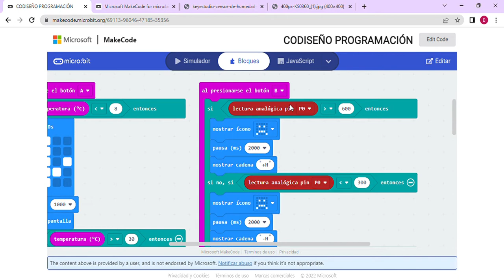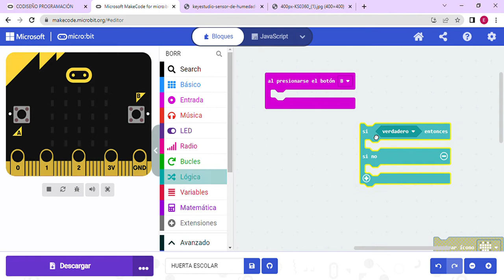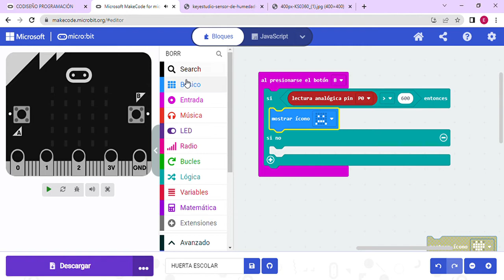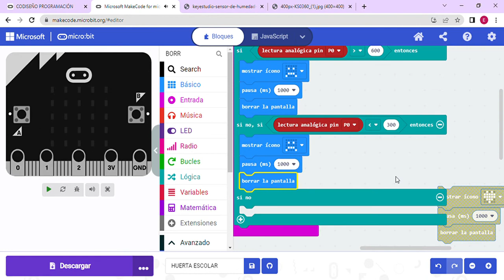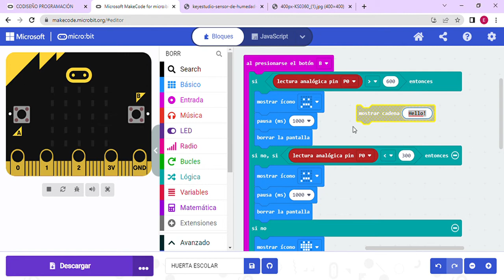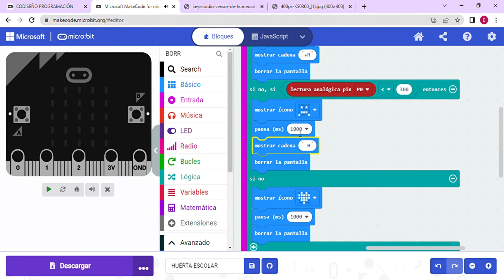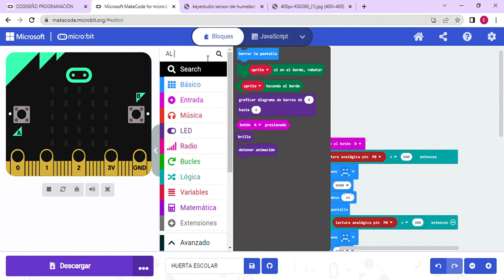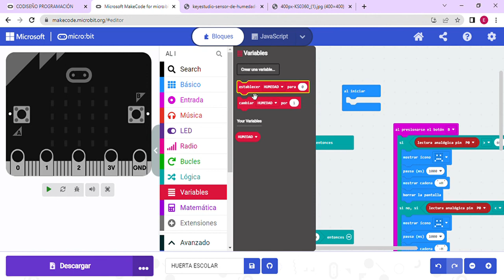4. Lectura de humedad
En este video vamos a trabajar en la programación para la toma de humedad.